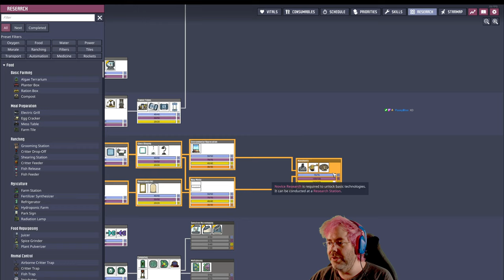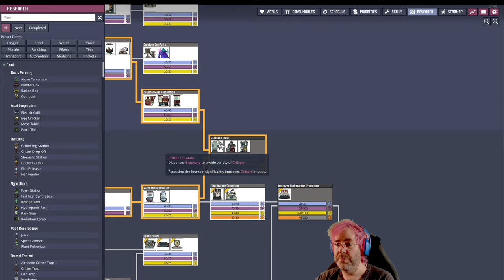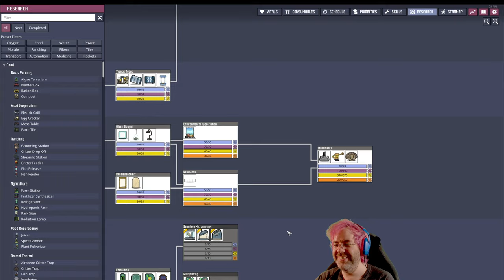Oxygen Not Included with Spaced Out DLC - Stream day 26 VOD part 4